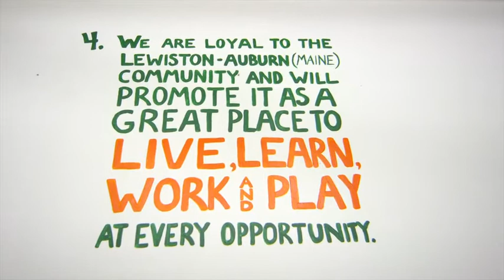Baxter Brewing Company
Baxter Brewing Co. in Lewiston-Auburn, Maine prides itself on being environmentally friendly -- which is why the sell their beer in cans.